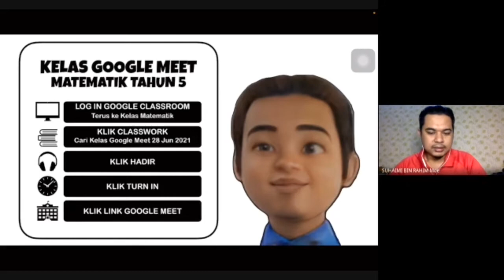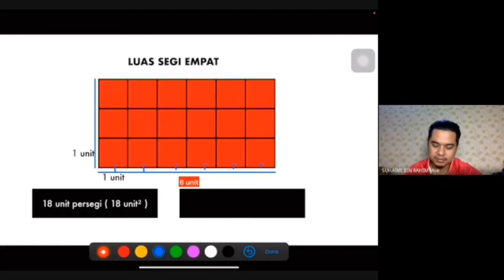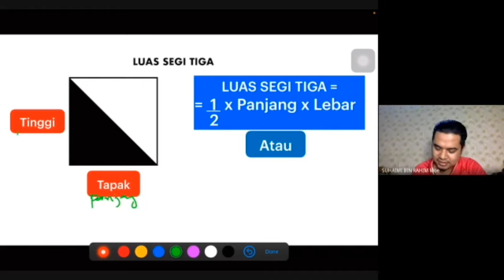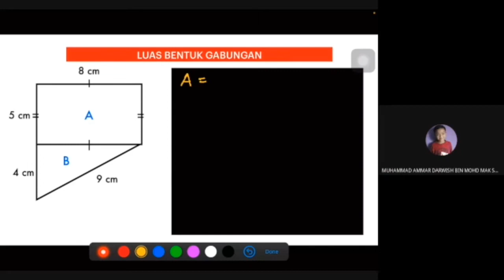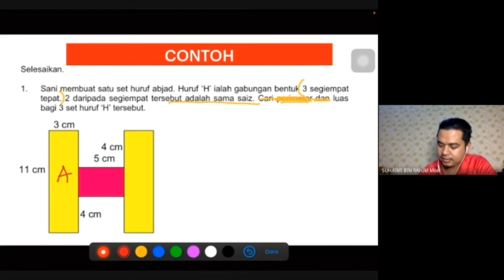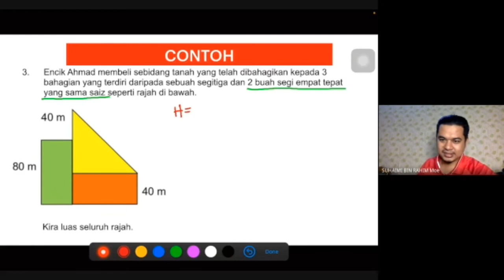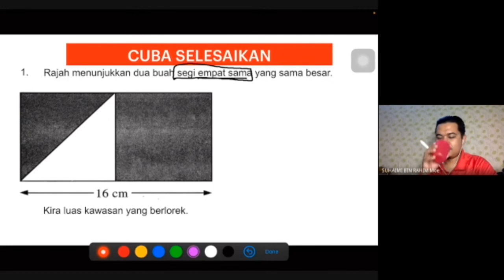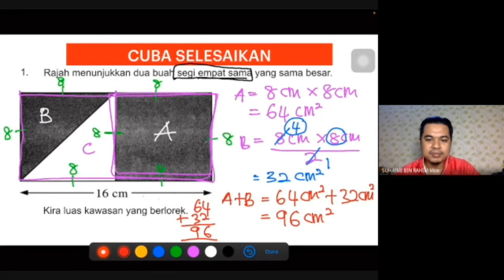KELAS GOOGLE MEET MATEMATIK TAHUN 5 | LUAS BENTUK GABUNGAN